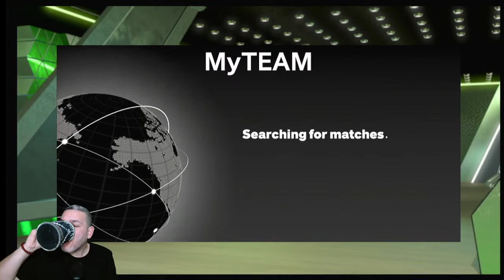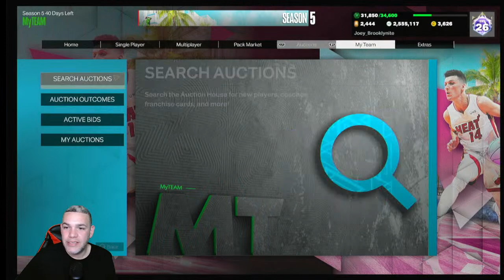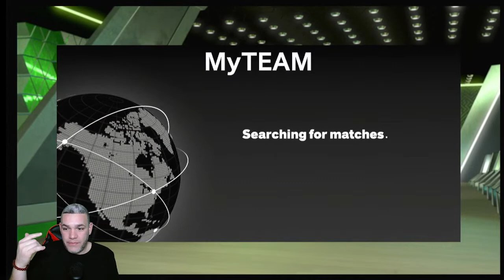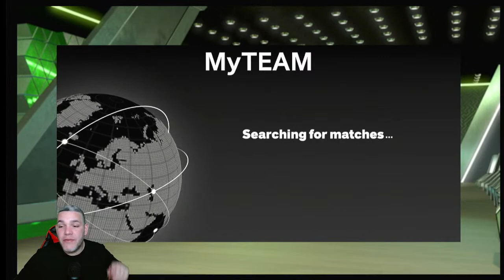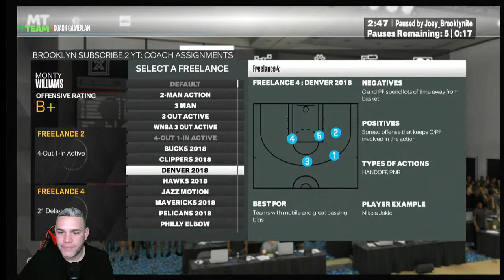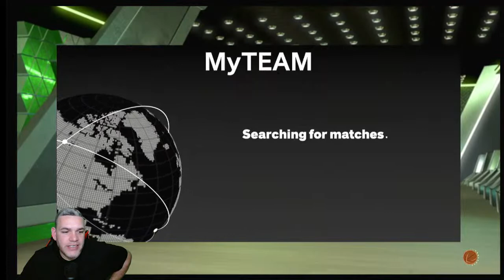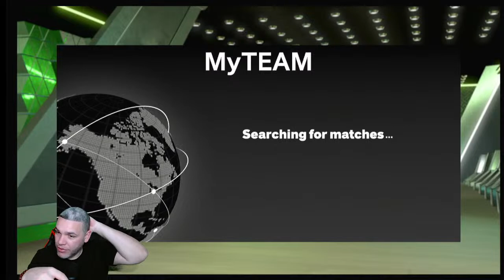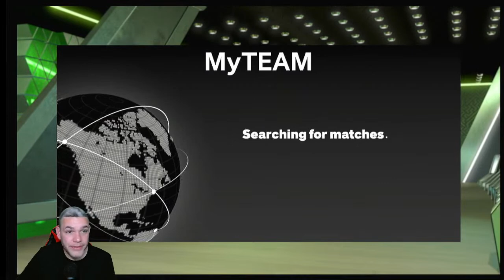*Live* Gameplay In Nba 2k23 Myteam! Season 5 Is Here! Mike Bantom Grind! Road To 700 Subs!